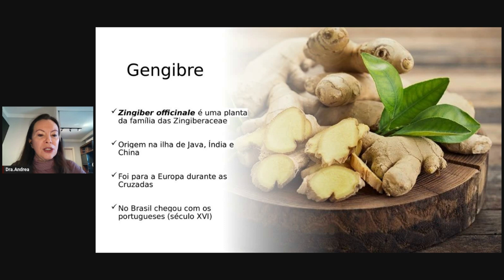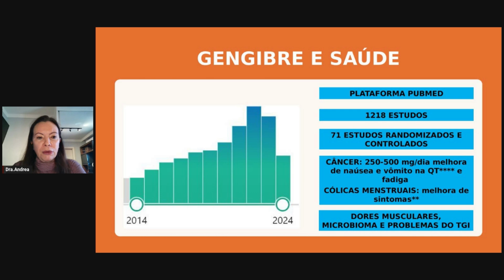Gengibre e Saúde | Novo quadro: Comer Ciência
Nesse segundo episódio do Comer Ciência, eu falo sobre as evidências científicas do uso do gengibre no câncer, cólicas menstruais, dores musculares e problemas digestivos. Será que funciona? Assista e descubra.